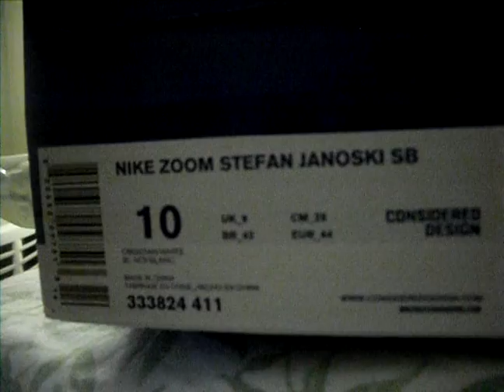Stefan Janoski SB (3)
Stefan Janoski SB, I copped over at Supreme Ny. They Look smooth but really UNCOMFORTABLE